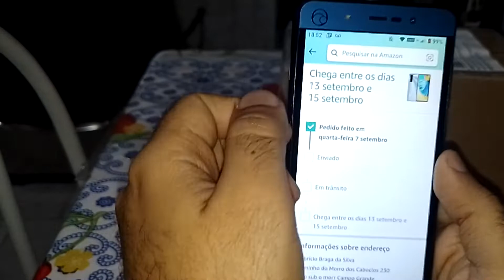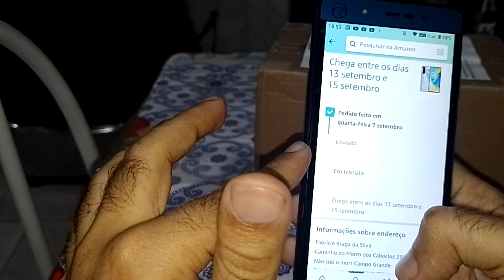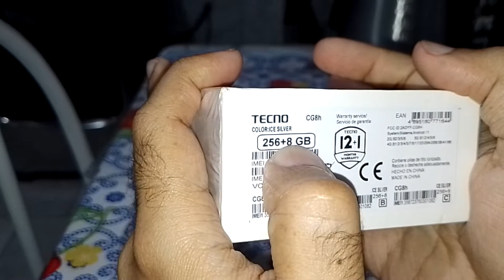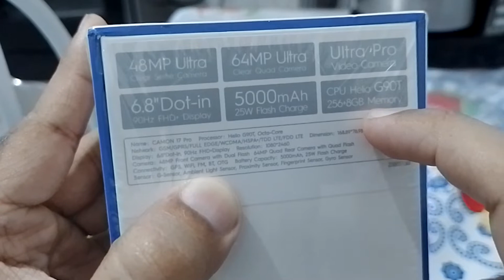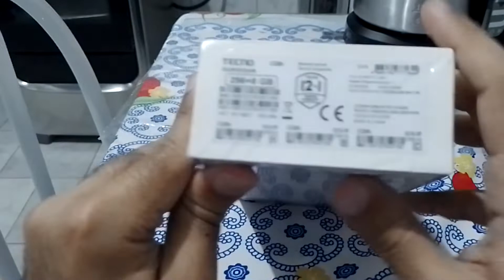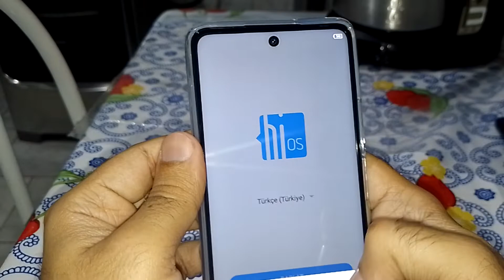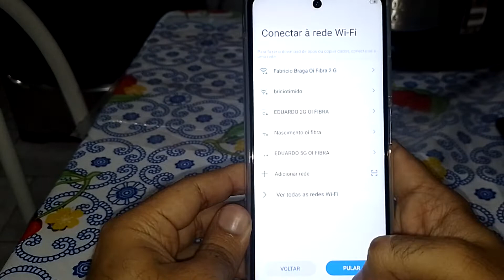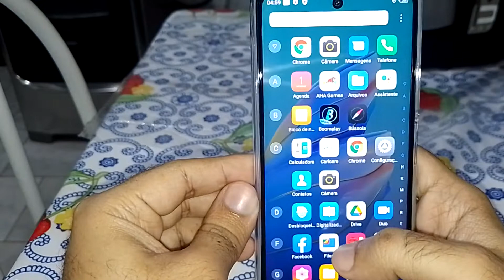Smartphone TECNO CAMON 17 PRO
especificaçoes do aparelho

                 Resumo

California dream silver/malibu blue

Câmera selfie ultra nítida de 48 MP

Câmera quádrupla ultra nítida de 64 MP

Câmera de vídeo ultra profissional

6,8 "dot-in, 90 Hz FHD + tela

5000mAh, 25W Flash Charge

CPU Helio G95, 256+8GB de Memória

Som surround de alto-falantes duplos

Câmera frontal com flash duplo, câmera traseira com flash quádruplo

HiOS baseado no Android™ 11

Especificação

Largura: 76,98 mm

HD de 6,8''

Resolução 1080*2460

90Hz FHD + Tela

ROM de 256 GB

8 GB de RAM

5000mAh (tipo)

Android™ 11

Rede e conectividade

GSM

WCDMA

LTE (FDD, TDD)

GPRS

HSPA+

BORDA COMPLETA

GPS

WI-FI

FM

OTG

Bússola

GPS

OTG

FM

Câmera e interface

Câmera frontal de 48MP com flash duplo

Câmera traseira quádrupla de 64MP com flash quádruplo

Sensor

Sensor G

Sensor de luz ambiente

Sensor de proximidade

Sensor de impressão digital

Sensor de giroscópio